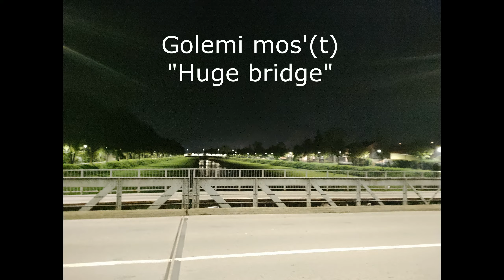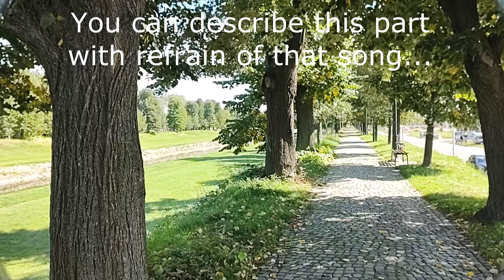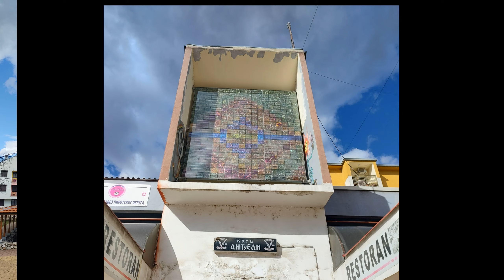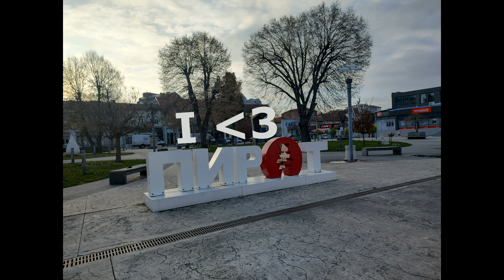Pirot - Peglana Kobasica - Golemi mos' - Kalee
Videos and pictures I made (included in this video) are all made without preparation, spontaneously.     Some are in motion while I walk. I know there is more to be seen, but I didn't have time to visit that other locations and buildings. We will leave that for part II

Samo ako vam se sviđa sadržaj, podržite moj trud tako što ćete oznaćiti da vam se sviđa video, komentarisati ispod, podeliti sa prijateljima i zapratiti kanal...  HVALA VAM!  :)

Bogu verujem